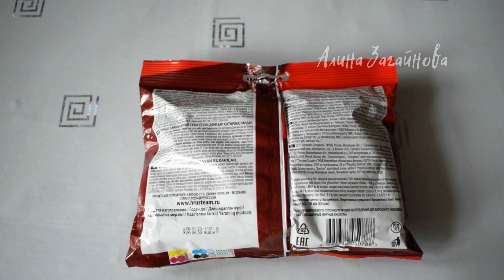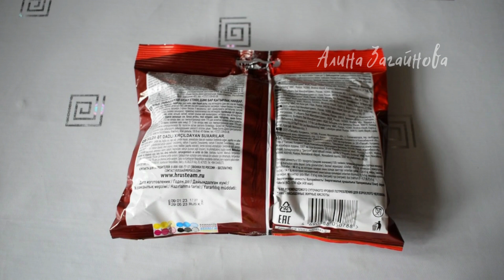Хрустящие сухарики "Телятина на гриле" ХрусTeam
Хрустящие сухарики "Телятина на гриле" ХрусTeam. Личное мнение о продукте.